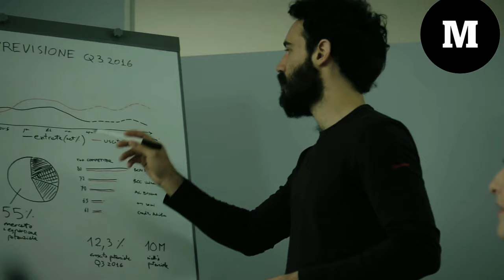THE MINDSET OF HIGH ACHIEVERS - Powerful Motivational Video for Success | Gopendra Patel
THE MINDSET OF HIGH ACHIEVERS: Eye Opening Advice from Grant Cardone, Gary Vaynerchuk, Robert Kiyosaki Will Change Your Life! (I'm Speechless!)

Credit (Speaker) ~Gary Vaynerchuk, Robert Kiyosaki, Grant Cardone and Andreas Antonopoulos

Chapters
0:00 - Intro
1:36 - Don't buy a house
3:14 - People are stunningly accepting
4:54 - Commit to something
6:20 - Don't play the game

1) This video has no negative impact on the original works
2) This video is also for teaching purposes
3) It is transformative in nature
4) We only used bits and pieces of the videos  to get point across where necessary

If you know someone who can get help with this video, share it with them!